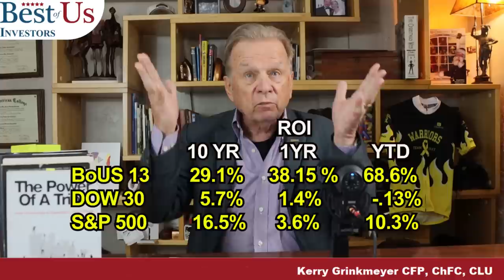DOW and S&P 500 - Your Grandfather Stock Market - Introducing BUS 13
stockmarket investing artificialintelligence The DOW and S&P 500 are the stock indicies or the past I'm introducing the BUS-13.

1.  The Accidental Super Power by Peter Zeihan
2. The End of The World is Just Beginning By Peter Zeihan
3.  The Big Nine by Amy Webb
4.  The Code Breaker, Jennifer Doudna, Gene Editing, and the Future of the Human Race by Walter Isaacson.
5.  Digital Transformation, Survive and Thrive in an Era of Mass Extinction by Thomas M Siebel
6.  The Future is Faster Than You Think By Peter Diamandis and Steven Kotler
7.  The Age of A.I. And our Human Future . By Henry Kissinger, Eric Schmidt, Daniel Huttenlocher
👨‍🏫 Kerry's Books:
1. The Power of a Tribe
2. FIND HAPPINESS BY DISCOVERING Who YOU ARE AND Why YOU ARE YOU by Kerry Grinkmeyer
3. Tall Grass - My Journey to Discover Myself
👨‍⚕️For Your Health:
🙋‍♂️🙋‍♀️ The Anti-Aging Supplement that I take: